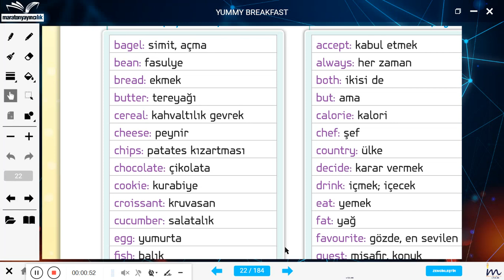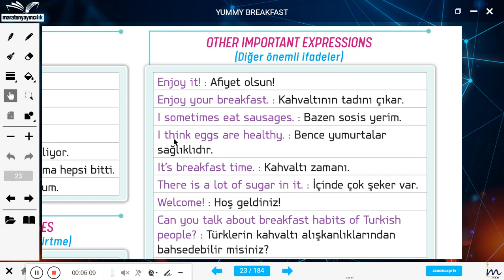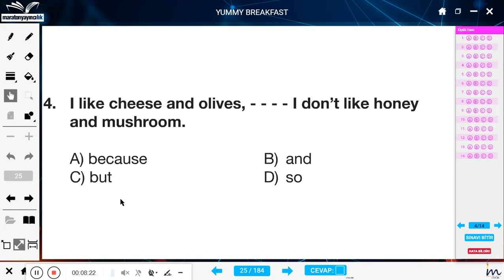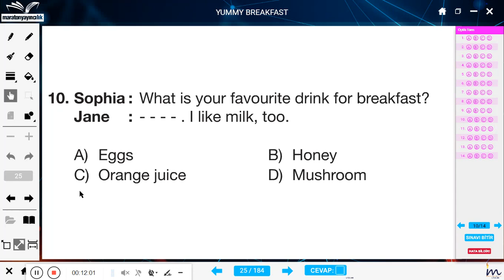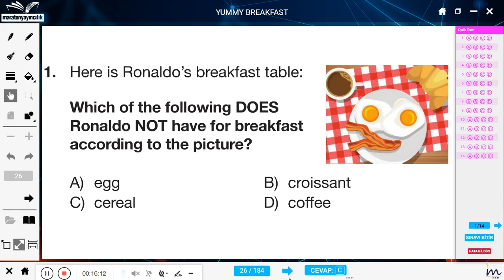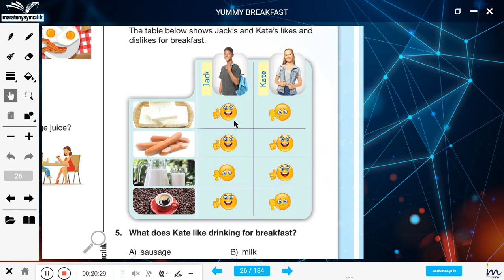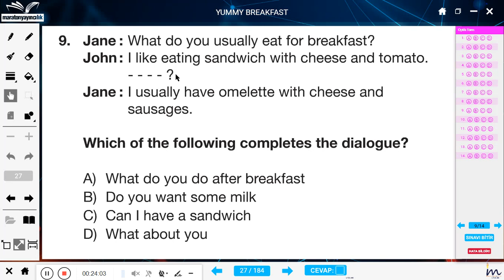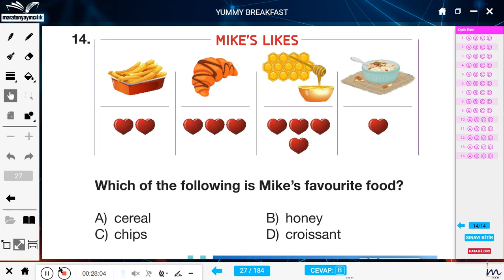6.sınıf İngilizce Maraton test kitabı 2.ünite tüm kelimeler ve testler ortaokul MEB önerdiği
Bu videoda ortaokul altıncı sınıf için MEB EBA uygulamasında yardımcı kaynak olarak belirlediği YDS yayıncılık Maraton kitaplar serisinin test kitabının 1.ünitesinden tüm kelimeler ve farklı testleri beraber çözüp öğreniyoruz.